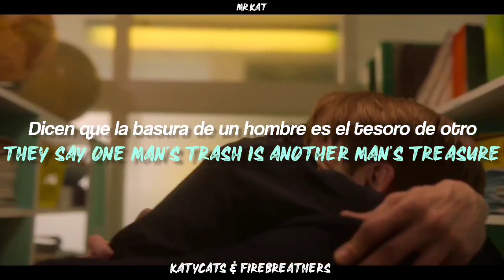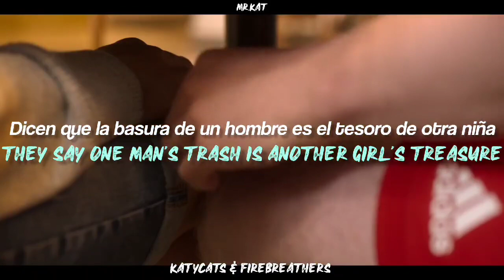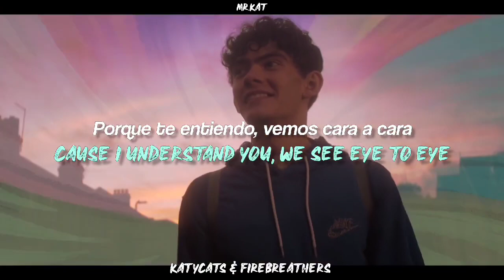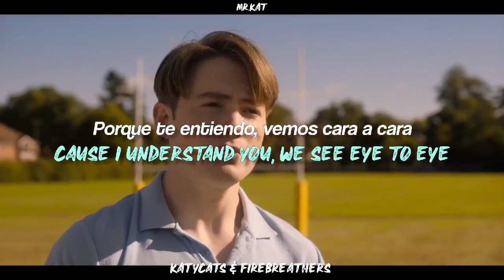Katy Perry - Double Rainbow (Lyrics/Sub Español)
Double Rainbow • Heartstopper Seasson 2